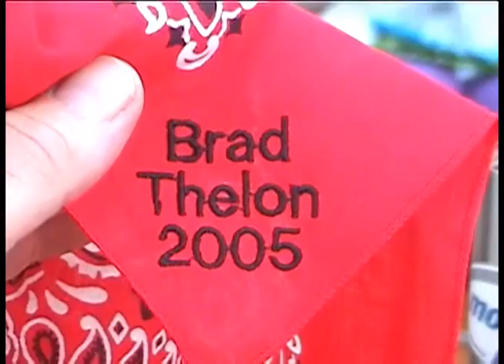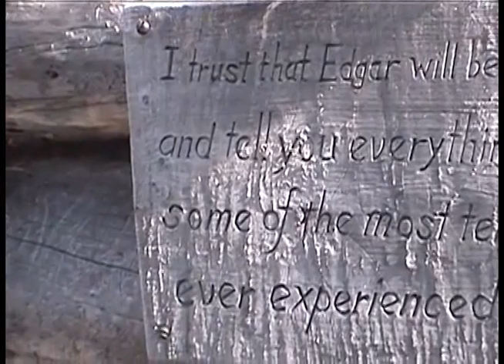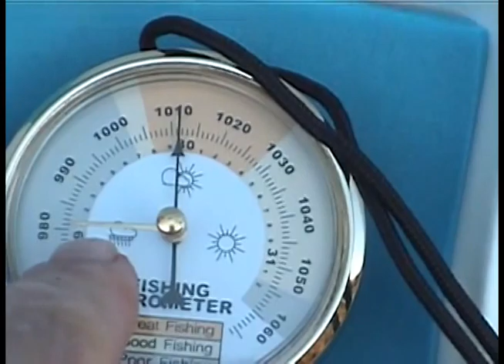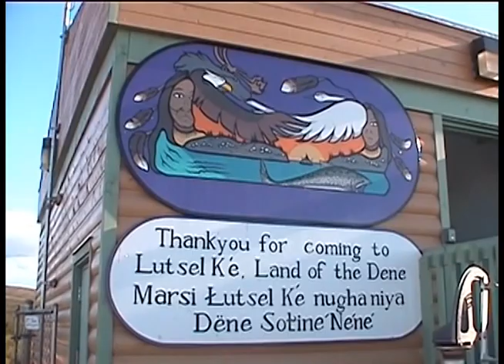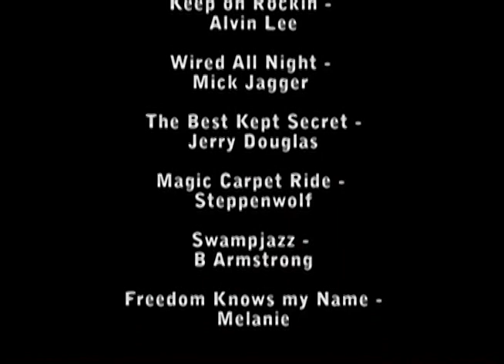The Thelon River Canoe Trip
In 2005 six intrepid adventurers were dropped off by floatplane on the Thelon River close to 'The Gap' at the headwaters of the Thelon, NWT. Three weeks later and 220 km downstream near Aberdeen Lake they were picked up.  Returning to Yellowknife via Whitefish Lake camp they can tell their stories:  Sun, blackflies, wind, rain, John Hornby's grave, wolves, grizzlies and fishing.  Follow along!